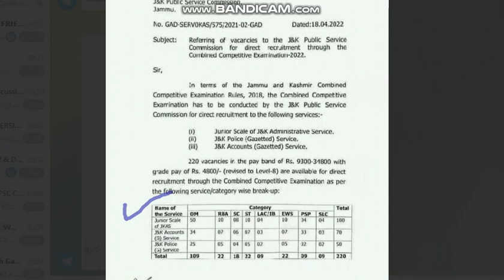JKAS 220 Posts Jammu kashmir public service commission